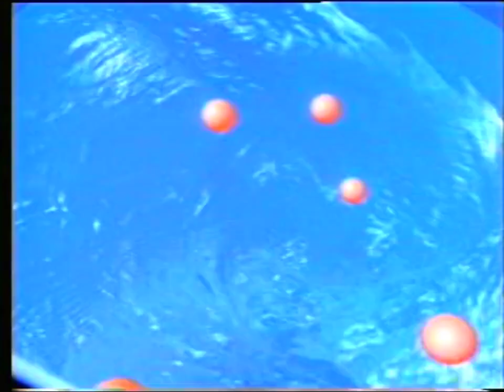Pond's Facial Foam with Natural Moisturizing Beads "Film" 30s - Thailand, 1998